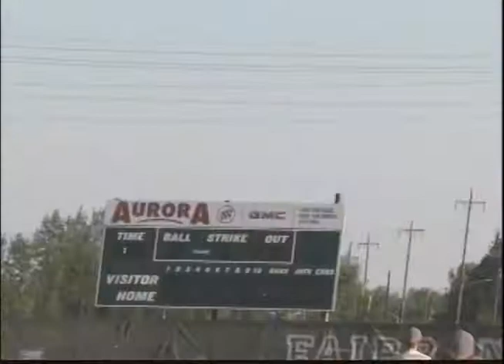Sports Beat, 7-14